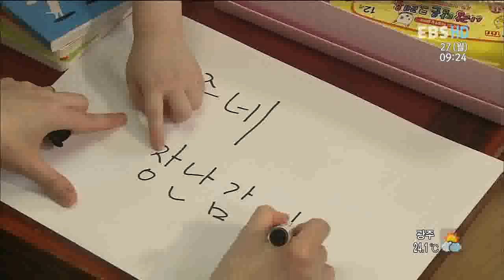방귀대장 뿡뿡이 - 욕심꾸러기 왕자와 공주의 시장 보기_#002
EBS, 방귀대장 뿡뿡이, Farting King Pung Pung, 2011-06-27, 욕심꾸러기 왕자와 공주의 시장 보기

재미있는 이야기 속 문제상황을 다양한 놀이로 풀어나가며 문제해결력과 창의적인 표현력을 기르는 즐거운 상상놀이입니다.